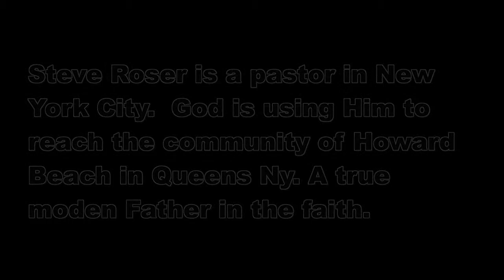Steve Roser on Oral Roberts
Steve Roser talks about Oral Roberts and how God used him and how God can use use to in a supernatural way.

Oral Roberts was an American Methodist-Pentecostal Christian charismatic leader. He founded the Oral Roberts Evangelistic Association and Oral Roberts University.